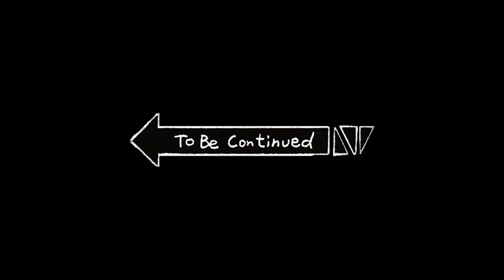Watch dogs 2 - Destroy 4 shipment- #23- Dedsec